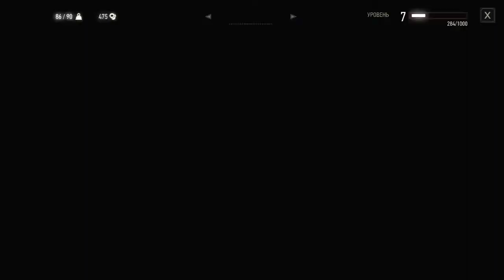Ведьмак 3 Дикая Охота. Прохождение ч 9. Анигиляция неизвестности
Всех приветствую дорогие друзья, мы продолжаем проходить интересные игры и вот одной из них стала та самая.
Ведьмак 3: Дикая охота — это RPG с открытым миром, в которой ваши решения влияют на дальнейшие события.
Сюжет игры начинается с вторжения неизвестных врагов в Нильфгаард. Главному герою, Геральту из Ривии, предстоит вступить в сражение с соперниками, выполнять разные миссии, изменять окружающую среду своими действиями и, наконец, противостоять Дикой Охоте, чтобы уберечь любимую от влияния темных сил.

Залетайте в хардкорное прохождение фантастического мира Неверлэнд  на максимальной сложности вместе с нами и следите за решениями Геральда в его нелегком пути среди Монстров и Людей.